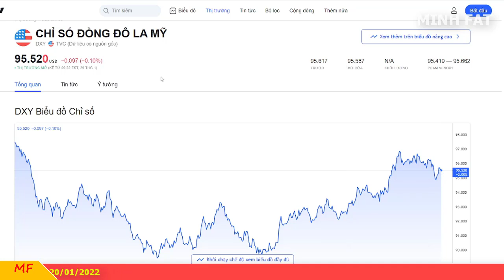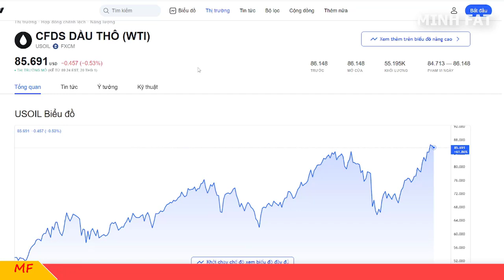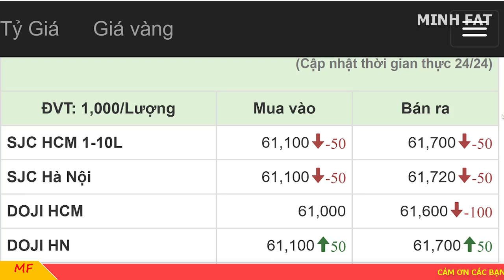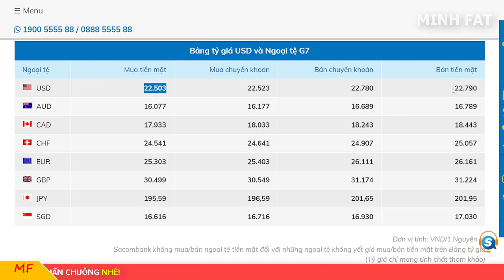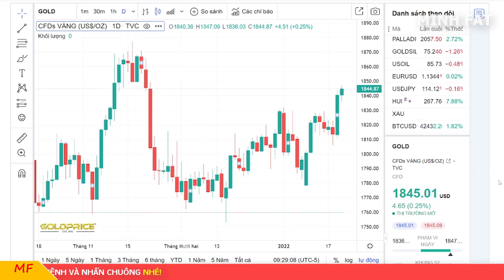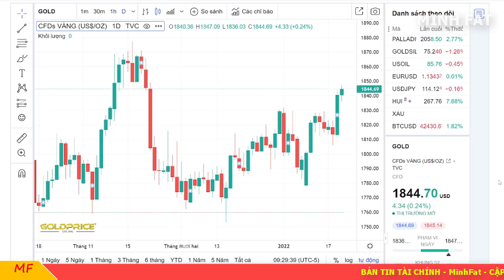Giá vàng hôm nay ngày 20/01/2022 - giá vàng 9999, vàng sjc, vàng nhẫn 9999,...